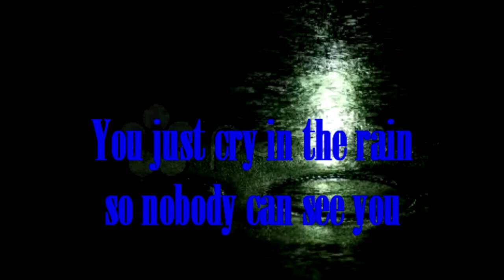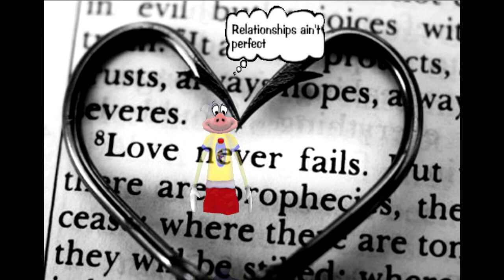In the rain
stephon hendrics not stand in the rain :o